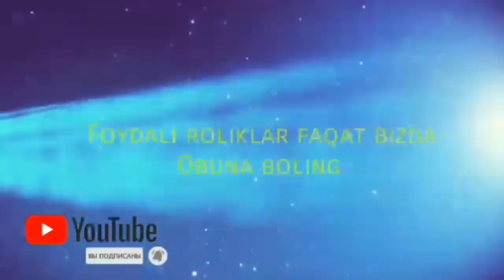1-кунда юздаги ажинлардан холос булинг,ботокс для лица домашних условиях